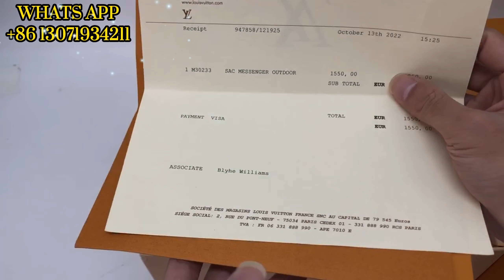LOUIS VUITTON 2023 CLASSIC SNEAKERS 2023 MENS SNEAKER ONFEET & SHOES REVIEW 2023（ BLACK/DARK GRAY ）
Since 1997 when he became the chief fashion designer of Louis Vuitton (Louis Vuitton), Marc Jacobs has poured his unique New York cultural heritage into this bottle of vintage French wine without reservation, combining modern temperament with Classic Louis Vuitton style fusion.
In 1998, Louis Vuitton officially became a comprehensive clothing brand. Men's and women's ready-to-wear and shoes, accessories and jewelry departments were established one after another. Designer Marc Jacobs from New York, USA was appointed as the art director. At that time, the fashion industry was surprised by the entry of "grunge master" Marc Jacobs into the French palace brand, but after several years of running-in, the two can be called ducks in water. Marc Jacobs collaborated with the avant-garde artist Stephen Sprouse in New York for the Monogram Graffiti (graffiti series), and the Eye Love Monogram, Monogram Multicolore and Monogram Cerises cherry series created with the Japanese artist Takashi Murakami.

Louis Vuitton is not so much a fashion luxury brand as it is an enduring cultural phenomenon. From first-line celebrities to street office workers, people have never given up their fanatical pursuit of this brand. So let us track down the back of this luxury brand and take stock of 17 little-known things about Louis Vuitton from the long history - love it because you know it!
1. Origin. Louis Vuitton Malletier kicked off the brand as a major manufacturer at the age of 16.
2. A little skill. In 1854, the Louis Vuitton workshop was established.
3. The era of bags. Louis' son George Vuitton created a new type of lock for bags: the tumbler lock (lever lock).
4. The father and son were very confident in the lever lock they created, and used this lock to challenge the famous magician Harry Houdini to escape magic, but Harry Houdini refused.
5. In 1896, the totem of the brand's letter printing made its debut, which opened the era of LV's signature totem.
6. Tote-tastic. In 1914, the world's largest LV luggage store opened on the Champs-Élysée Avenue in Paris.
7. Well made. The design works so far are all handmade by the workshop staff.
8. Its famous letter prints inspired artist Salvador Dalí to create the Dalígram collection.
9. Contemporary art. LV has been committed to cross-border design with contemporary art, such as the cooperation with contemporary artists Takashi Murakami and Stephen Sprouse.
10. Carrie in Sex and the City (played by Sarah Jessica Parker)'s crazy love for LV has set off a wave of designers to imitate and even imitate.
11. Star appeal. Louis Vuitton is a brand pursued by entertainment stars, Angelina Jolie, Madonna and David Bowie are all loyal fans, and so is Mikhail Gorbachev, a sports star you can't imagine.
12. LVMH is a group of 70 retail brands including Christian Dior, Donna Karan and Givenchy.
13. The M and H in the name of the LVMH group are Mo?t and Hennessy respectively, which are two of the most popular wine brands.
14. According to the Forbes list, Louis Vuitton ranks 14th on the list of the world's most valuable brands.
15. Kanye West mentions Louis Vuitton 19 times in his music.
16. Behind the scenes design. During the 16 years from 1997 to 2013, Marc Jacobs served as the creative director.
17. New beginnings. Louis Vuitton's current chief designer is Nicolas Ghesquière, who took over in 2013

Reps Manufacturer
️Worldwide Shipping
Direct Factory Offer